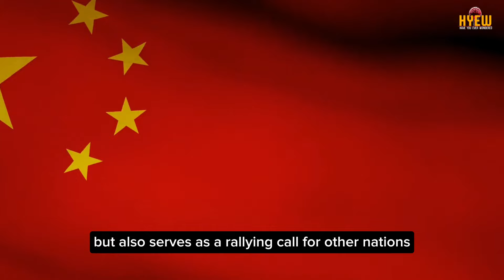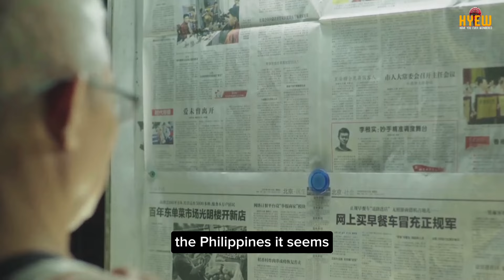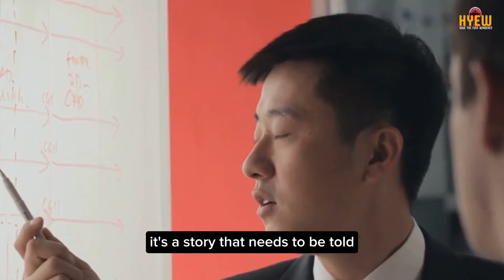Why CHINA keeps BULLYING the PHILIPPINES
In this video, we delve into China's controversial actions in the South China Sea, specifically focusing on its bullying tactics towards the Philippines. We examine the latest events and their implications on international relations. Join us to gain insights into this pressing issue that has sparked global concern.

OUTLINE:

00:00:00 The Bully in The East
00:02:19 Grounded Warship – A Symbol of Resistance
00:03:53 Subscribe Reminder
00:03:59 Condemnation from the International Community
00:06:16 The Philippines' Stand – Upholding International Law
00:07:51 Call to Action